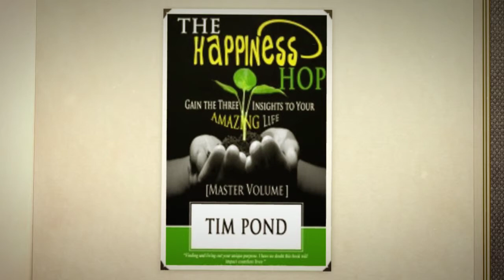The Three Insights Stories: 3 Questions You Will Be Asked at Heaven's Gate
to gain the Three Insights into your purposeful and extraordinary life